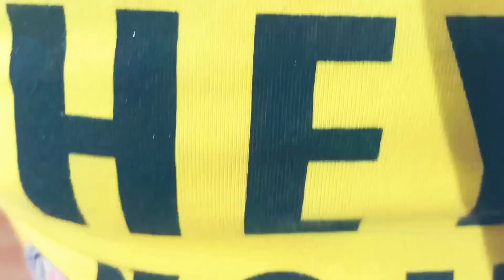naari naari - bala | mukku | BM Planet